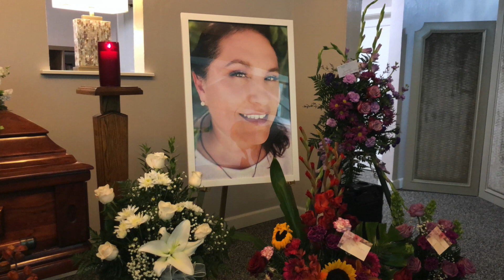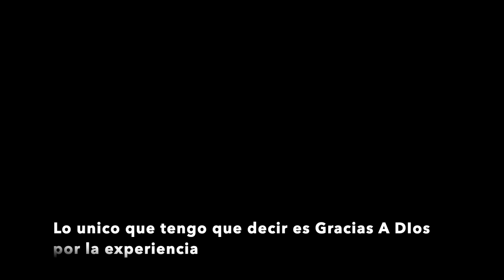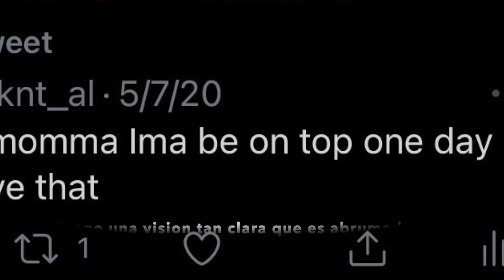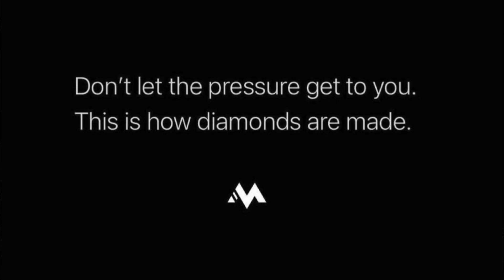WHO I AM (Documentary) || (Spanish Subtitles)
A Short Documentary based on my early Childhood up until Today as a Professional Athlete. Hope you all Enjoy! God Bless You All!